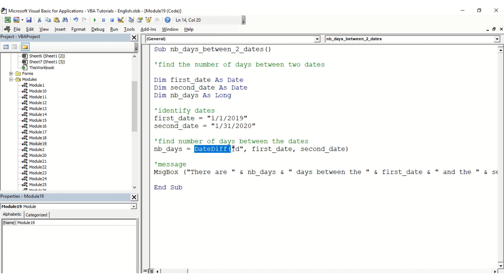VBA Number of days between dates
Quickly count the number of days between two dates.

Code:
Sub nb_days_between_2_dates()

'find the number of days between two dates

Dim first_date As Date
Dim second_date As Date
Dim nb_days As Long

'identify dates
first_date = "1/1/2019"
second_date = "1/31/2020"

'find number of days between the dates
nb_days = DateDiff("d", first_date, second_date)

'message
MsgBox ("There are " & nb_days & " days between the " & first_date & " and the " & second_date)

End Sub

For watching my videos,
Your shares
And your comments!